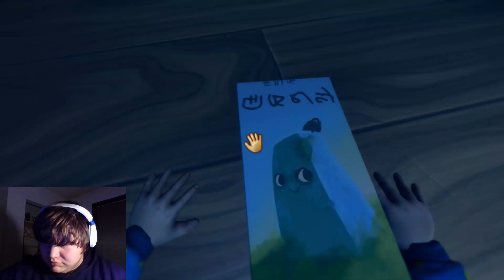MOMMY WHERE ARE YOU? | Among The Sleep | Part 2